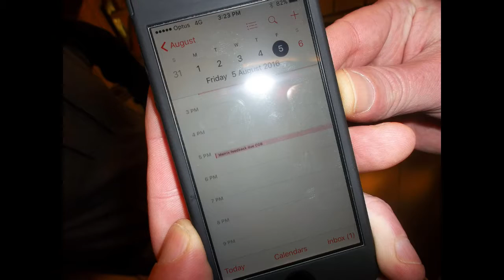Adventure Scramble - Timeout Adventures - 20160806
Credit for music to Ben Sound